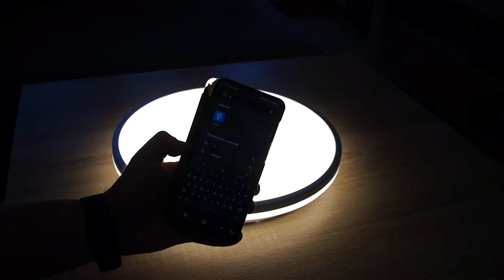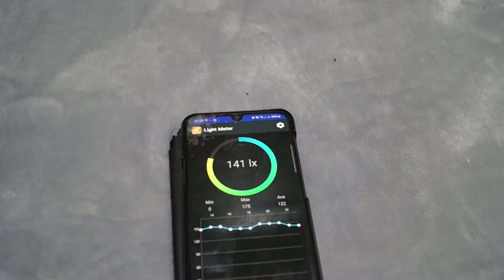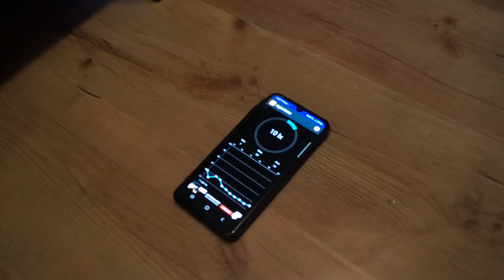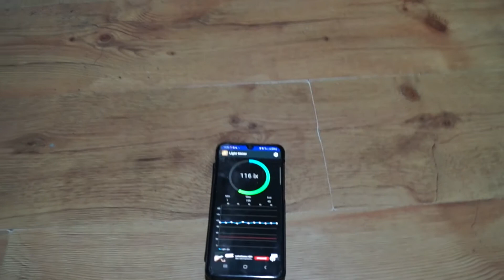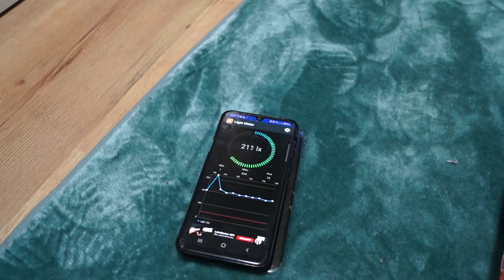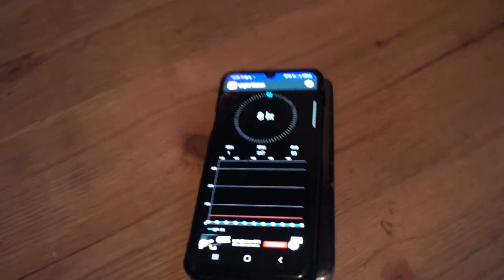Lampa sufitowa LED RGB 60W z aplikacją i głośnikiem bluetooth. Unboxing, prezentacja, instalacja.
Na początku unboxing, potem prezentacja funkcji, porównanie jasności z innymi lampami w domu, a na koniec instalacja.

Lampę kupiłem tutaj